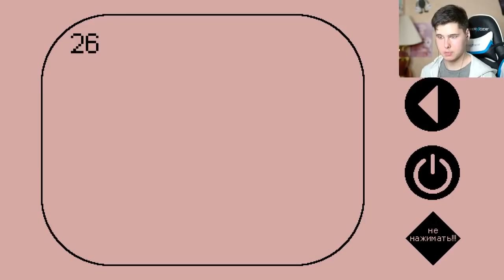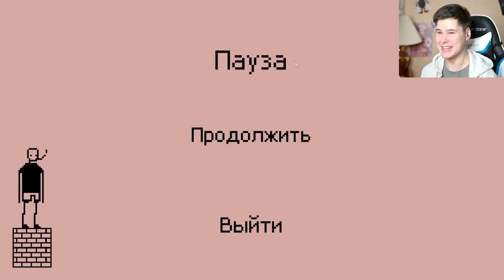Я НЕНАВИЖУ ЭТУ ИГРУ 2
Я НЕНАВИЖУ ЭТУ ИГРУ 2 - i hate this game